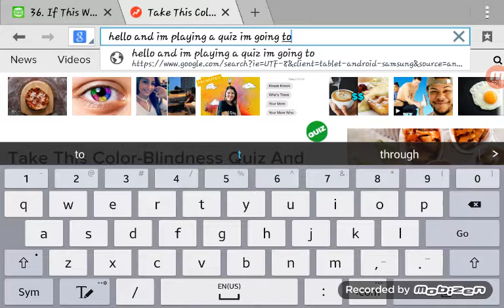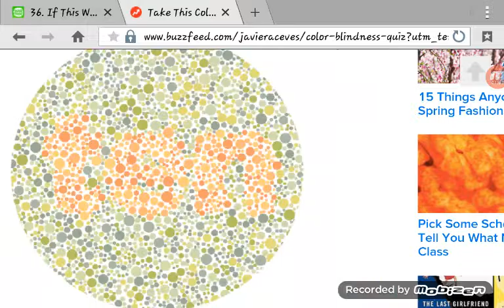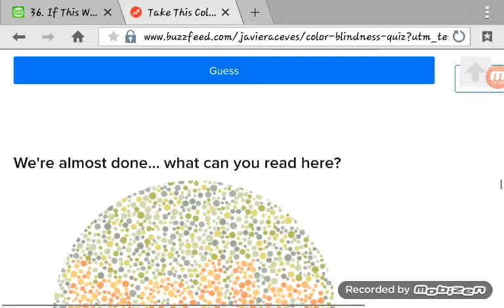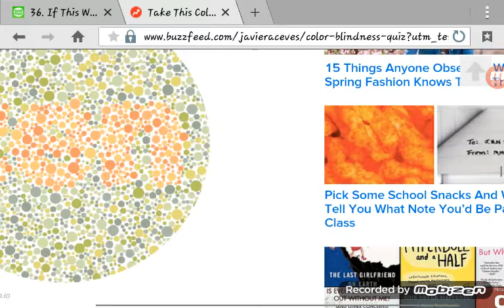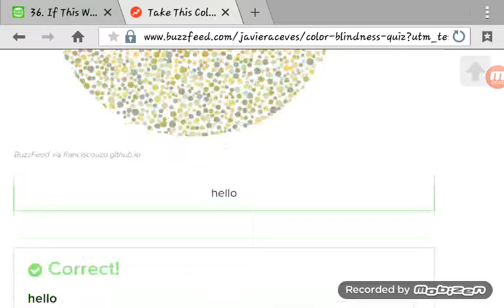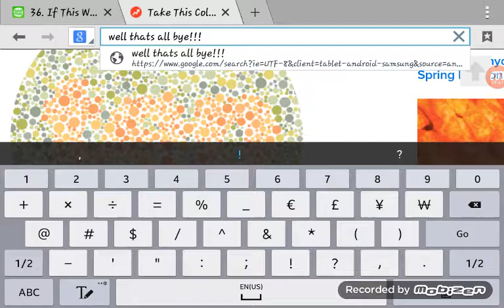Do I have Good eye vision?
Checking my eye vision with the screen on low brightness...